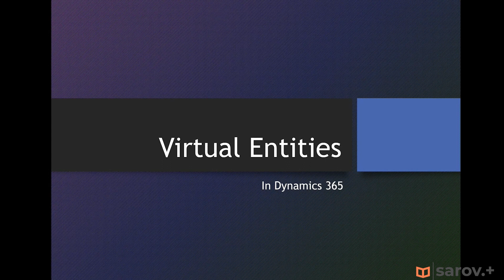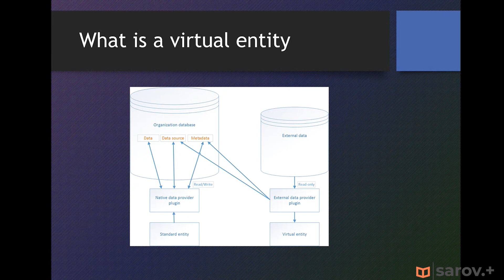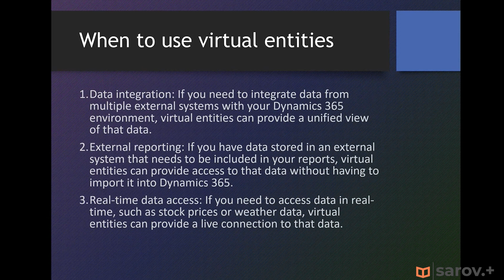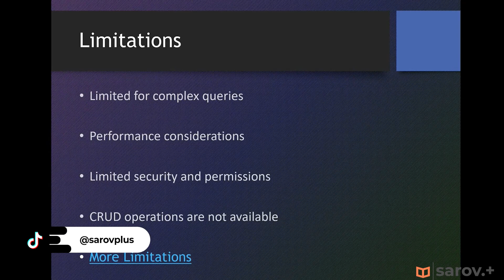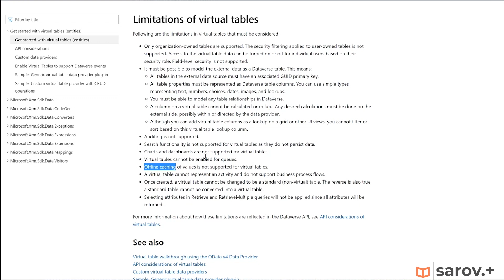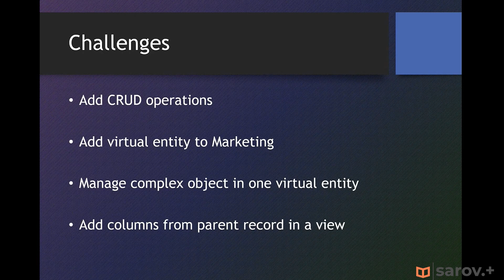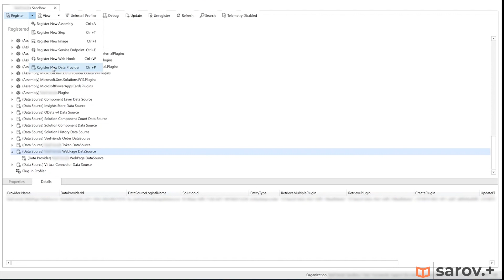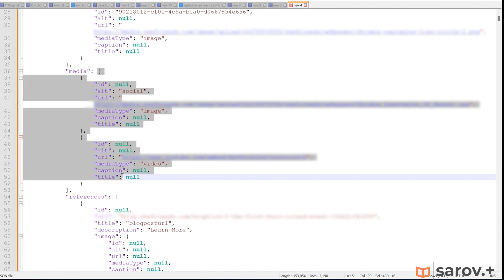Virtual Entities и бизнес-процессы: реальные кейсы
В этом видео мы продолжим говорить о Virtual Entities - инновационной технологии, которая может принести значительные выгоды вашему бизнесу. Virtual Entities — это виртуальные сущности, которые могут работать наравне с реальными людьми и выполнять широкий спектр задач в автоматическом режиме. В нашем видео мы рассмотрим различные примеры применения Virtual Entities на конкретном примере и покажем, как они могут помочь улучшить эффективность бизнес-процессов.
Если вы интересуетесь новыми технологиями и хотите узнать, как они могут помочь вашему бизнесу, то это видео для вас. Мы уверены, что после просмотра вы сможете оценить потенциал Virtual Entities и решить, подходит ли они для вашего бизнеса. Также в видео вы услышите и увидите:

- что из себя представляют виртуальные сущности;
- когда стоит применять Virtual Entities;
- какие могут быть ограничения в использовании;
- какие были представлены на проекте челленджи и интересные моменты;
- реальный пример применения виртуальных сущностей.

Таймкоды:
0:00:00 – какая сегодня тема?
0:00:19 – что такое Virtual Entities и с чем его едят?
0:01:52 – когда использовать виртуальные сущности?
0:03:00 – о лимитациях
0:7:23 – о челленджах на проекте
0:11:39 – про применение Plug-in Registration Tool
0:12:43 – про наш опыт внедрения клиенту виртуальных сущностей
0:14:39 – спасибо за просмотр!

У цьому відео ми продовжимо розповідати про Virtual Entities - інноваційну технологію, яка може принести значні вигоди вашому бізнесу. Virtual Entities - це віртуальні сутності, які можуть працювати на рівні з реальними людьми та виконувати широкий спектр завдань в автоматичному режимі. У нашому відео ми розглянемо різноманітні приклади застосування Virtual Entities на конкретних прикладах та покажемо, як вони можуть допомогти покращити ефективність бізнес-процесів.

Якщо ви цікавитесь новими технологіями та хочете дізнатися, як вони можуть допомогти вашому бізнесу, то це відео для вас. Ми впевнені, що після перегляду ви зможете оцінити потенціал Virtual Entities та вирішити, чи підходять вони для вашого бізнесу. Також у відео ви почуєте та побачите:

- що представляють собою віртуальні сутності;
- коли варто застосовувати Virtual Entities;
- які можуть бути обмеження у використанні;
- які були представлені на проекті челенджі та цікаві моменти;
- реальний приклад застосування віртуальних сутностей.